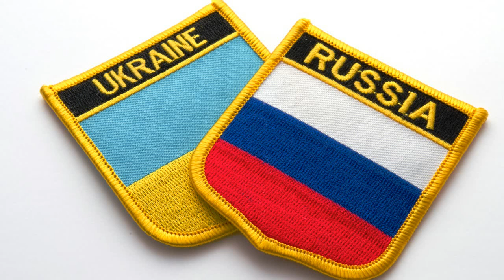Russia Protested Against Ukrainian Military Plans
Russia protested on Friday Ukrainian military’s plan to fire missiles in airspace above Crimean territorial waters in the Black Sea.